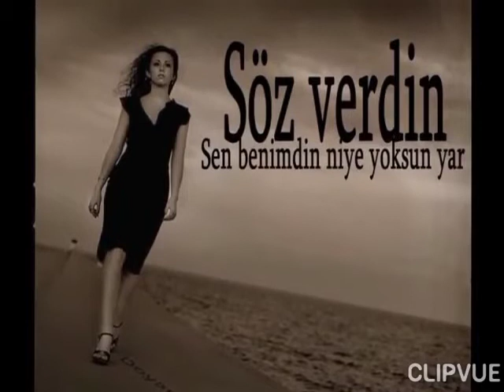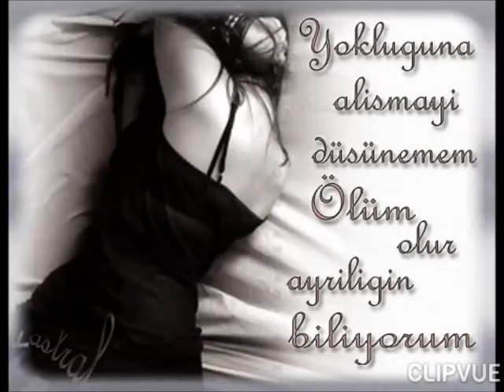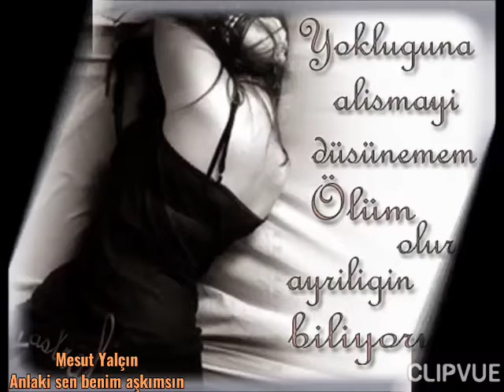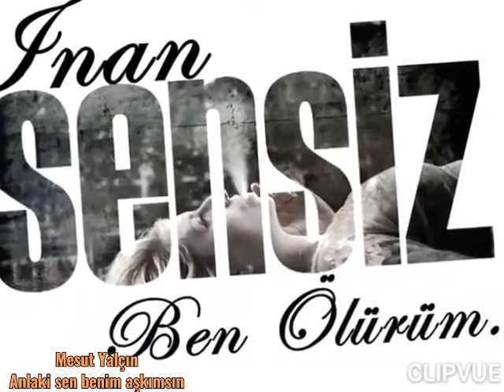Anla ki sen benim aşkımsın. My